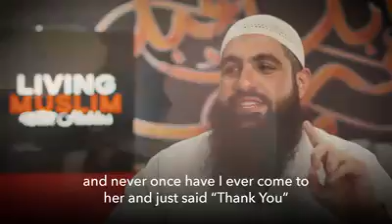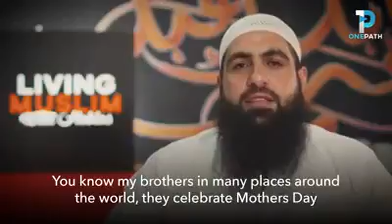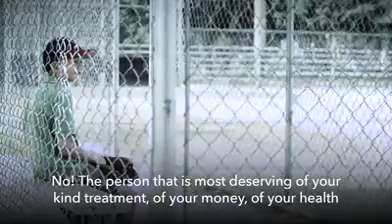December 27, 2016(2)